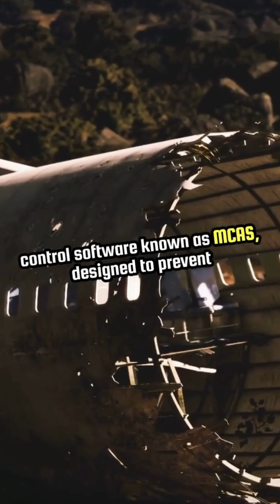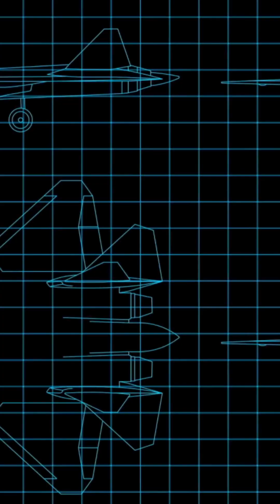Why the Boeing 737 MAX is WORSE than You Thought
The Boeing 737 MAX has been at the center of one of the most significant scandals in aviation history, with the mcAS system at the heart of the controversy. In this documentary short, we delve into the issues surrounding the 737 max, including the crashes that led to its grounding and the subsequent investigation into the aircraft design failure. We explore the flight control software and pilot training procedures that have been called into question, and examine the impact of the scandal on the company and the aviation industry as a whole. With expert insights and a thorough examination of the events leading up to the 737 max crashes, this 1 minute doc provides a comprehensive look at the boeing scandal and its implications for aviation safety and airline safety. From the initial reports of problems with the 737 max in 2019 to the ongoing efforts to address the issues and restore public trust, we provide a detailed analysis of the boeing 737 max and its place in aviation history. By examining the complex interplay of factors that contributed to the 737 max issues, we hope to shed new light on this critical topic and provide viewers with a deeper understanding of the complexities of aircraft design and the importance of prioritizing safety in the aviation industry.